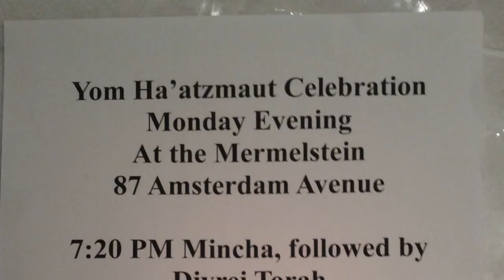YIPC 2018 Dinner Video in Honor of Adina and Shlomo Mermelstein